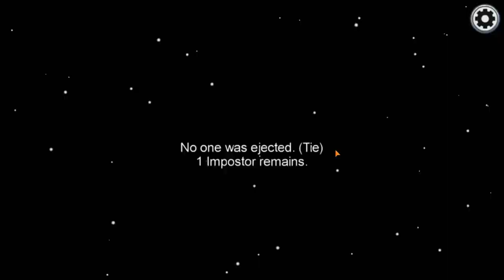Impostor Nivel Dios !!! El mejor impostor !! Mejores jugadas, fails y momentos divertidos !!!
Compilación de mis mejores partidas ! Momentos graciosos ! Momentos tristes !!! Troleos intensos !!! Torturas para los tripulantes !!! Mejores jugadas !! 100 % Impostor !!!

Aquí te dejo la dirección de algunos de los streamers que aparecen en mis videos !!